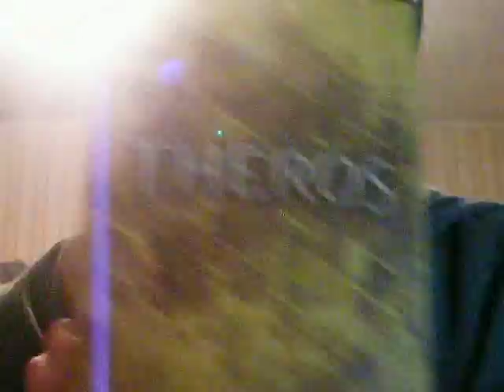Dunkin' Donuts Iced Coffee Mocha 1-29-17 Part 4!